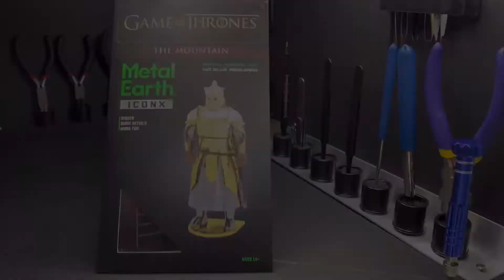MetalEarth Game of Thrones The Mountain Iconx MetalHero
#20 Video and music created and edited with: iMovie, Procreate and GarageBand

The Music is from iMovie

Hans Zimmer The Summit
Joseph Trapanese Road To Glory